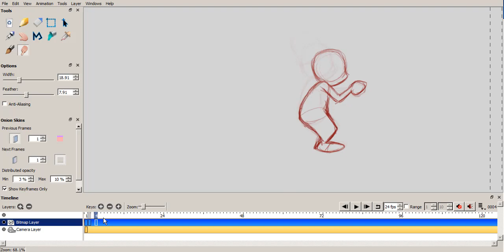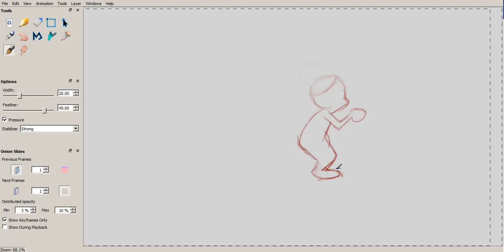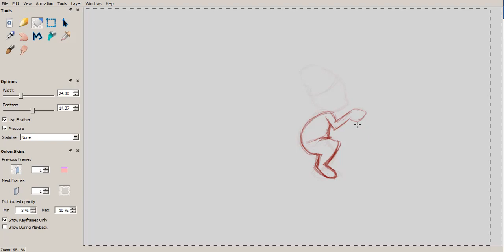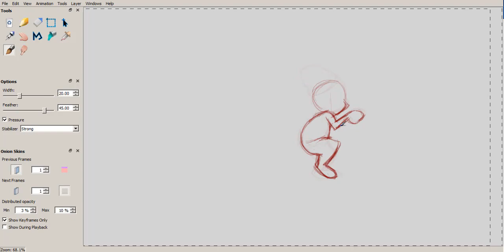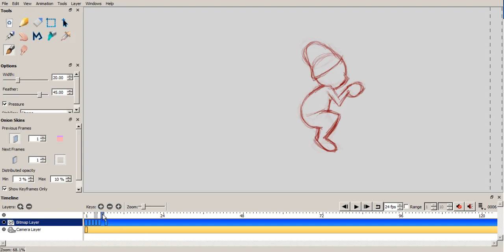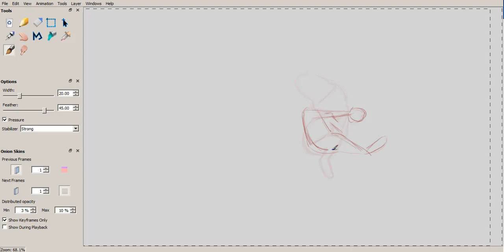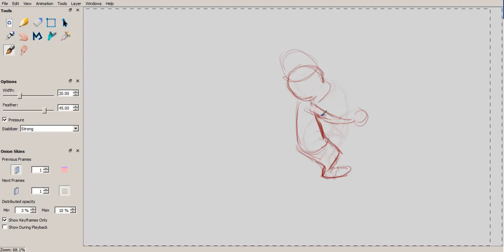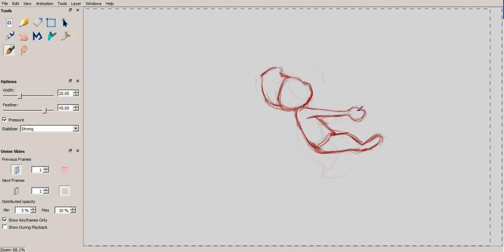traditional animation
traditional animation , keys drawing
straight ahead mode